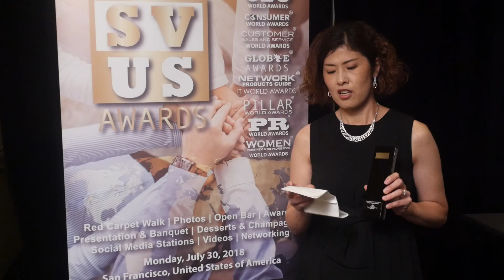IBM wins 2018 SVUS Awards